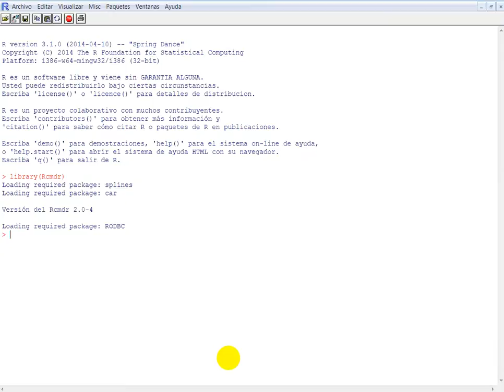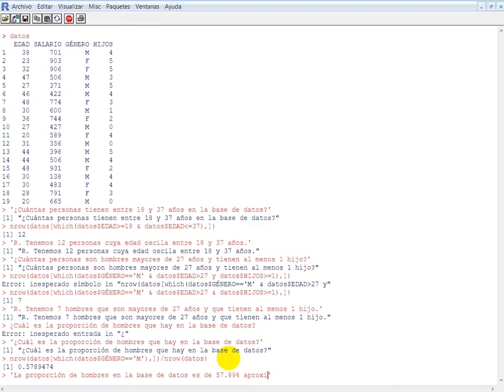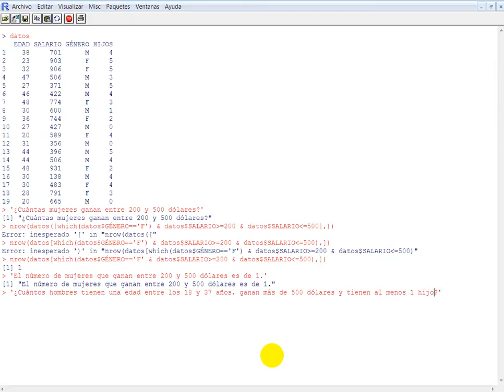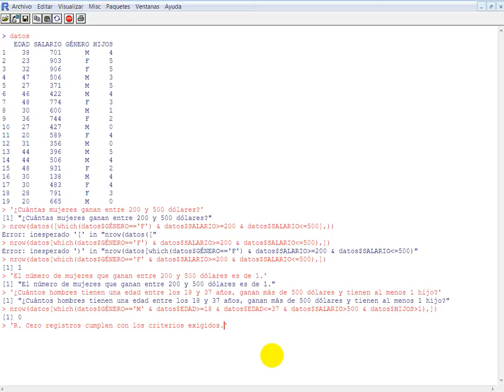Consultas con R en una base de datos simple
En éste vídeo, explicamos como hacer "consultas" en una base de datos con el programa R. Las consultas se asemejan a las realizadas mediante SQL, PL/SQL o lenguajes similares.